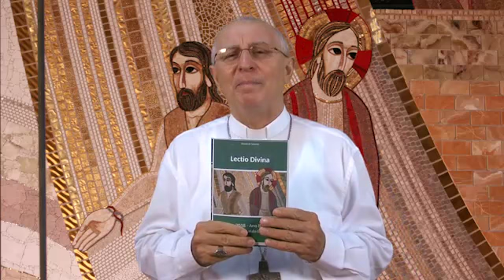Lectio Divina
Assista ao convite de Dom Carlos Verzeletti.
Conhecer o Evangelho é uma condição indispensável para encontrar a Jesus. Saiba mais sobre o método Lectio Divina
AQUIRA NA LOJA: